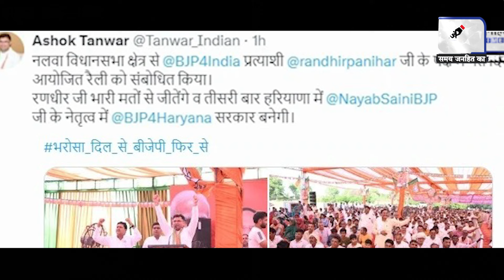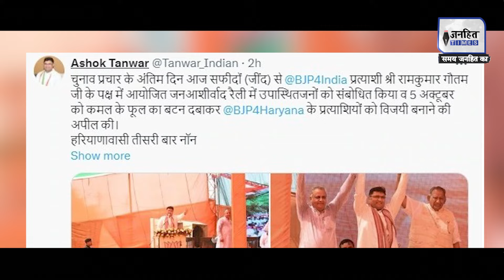Haryana Election: Ashok Tanwar Congress में लौटे, Rahul Gandhi की मौजूदगी में घर वापसी। Mahendragarh